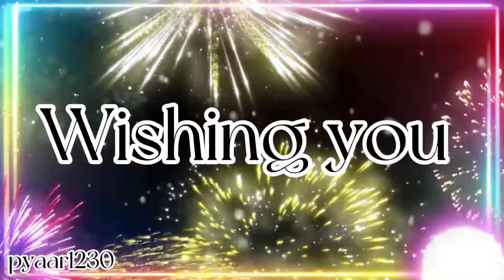Asfa name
sista's jewelry studio follow me on snack video sistasjewelrystudio

follow me on sistasjewelrystudio on snack video